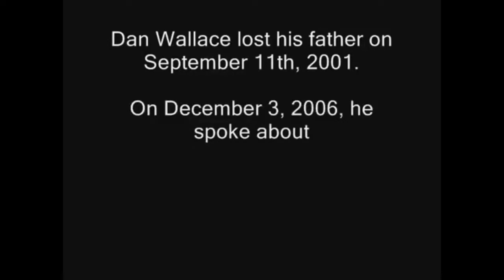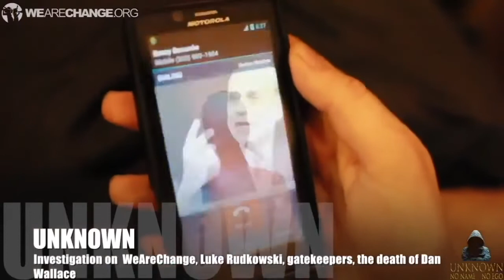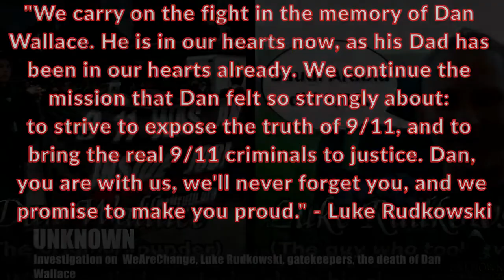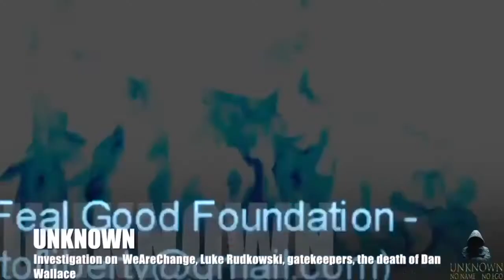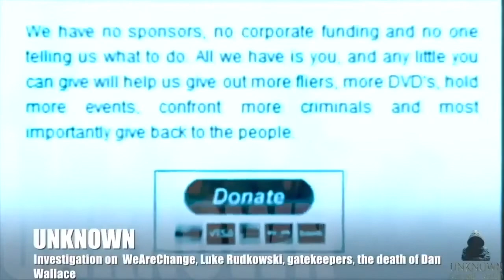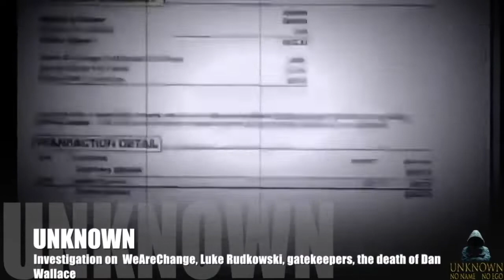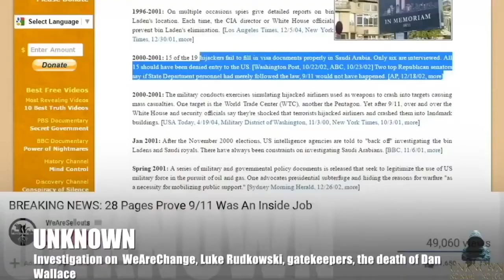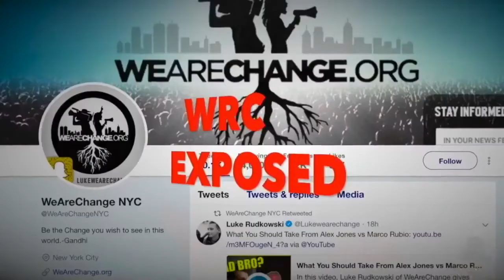Unknown Message To Luke Rudkowski WeAreChange all Things Revealed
Help us hold Luke and WeAreChange accountable.
Join us as we take down the dis-info media station of Wearechange.org by sharing this video.
Thanks to Snowflake Truther for 20% of the vid